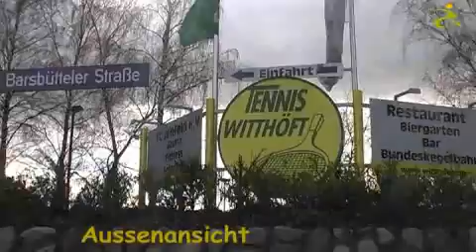Tennis Witthöft Hamburg